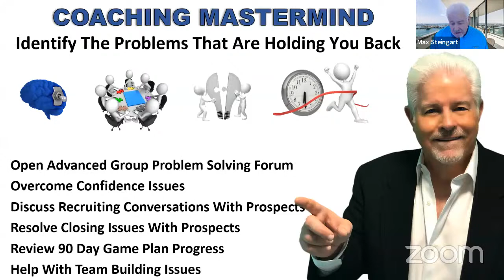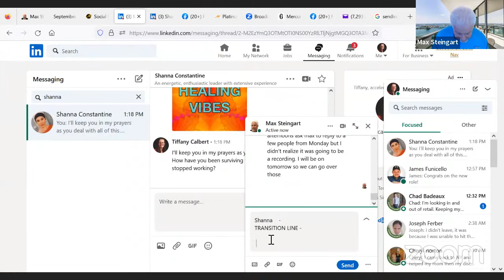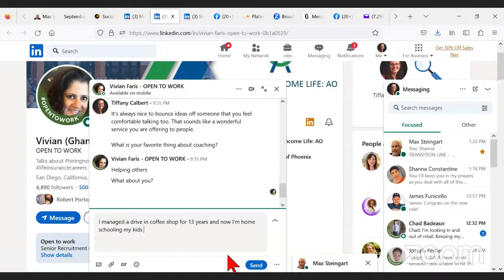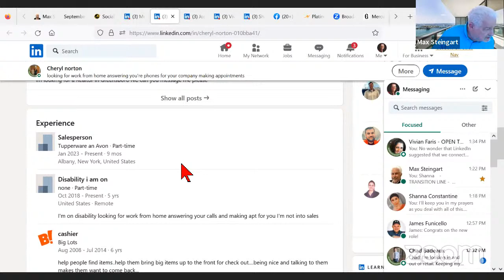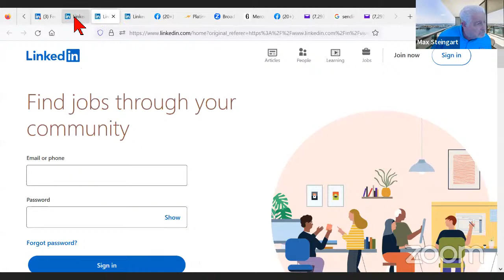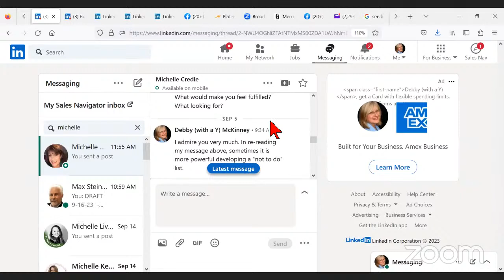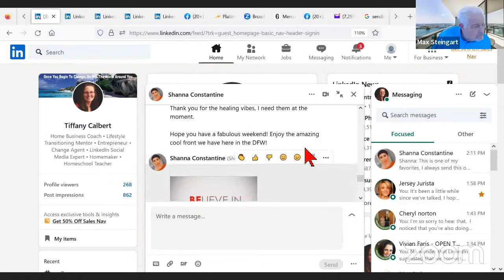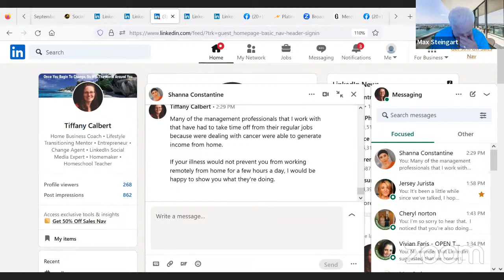LinkedIn training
Learn the simple 4 step formula to building a network marketing business followed by the top earners in every company.